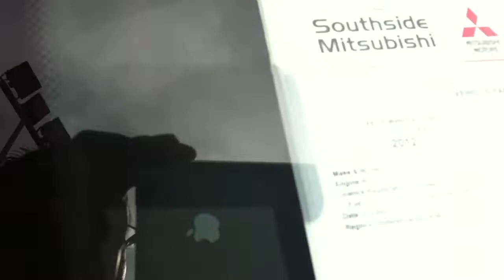2012 VW Golf Gti Red auto